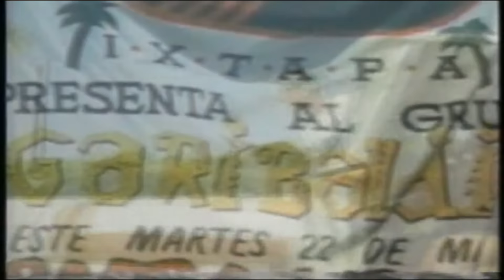Garibaldi - Exitos Megamix